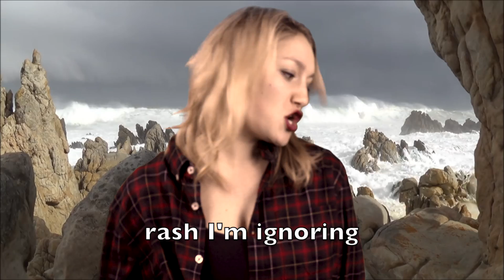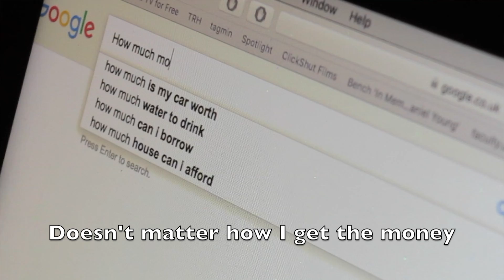IT'S DECLINED by Alice & Benjamin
Don't say we're not hard working performers.

Lyrics by
Alice Murray & Benjamin Martin

Vocals by
Benjamin Martin & Alice Murray

Feat.

Lyrics:

I can almost feel it
That payday feeling
But when I check my bank balance I think
Gurl you're not eating

The room is freezing
Gotta save on heating
Choking on the damp that's been
Growing on the ceiling

But I
I gotta get by
Gotta keep my mum on speed dial

Always gonna be another law suit
For the taxes that I haven't paid
Always gonna be a fridge I'm raiding
From the guy that finally got me laid
Always gonna try another cashpoint
But I'm always gonna read that awful sign
IT'S DECLINED

Trying to pretend that
I'm doing fine but
I'm living in a house share
thats owned by a crackhead
My Housemates snoring
My healths appalling
Cause I can't afford prescriptions
For the rash I'm ignoring

But I
Guess I'll get high
From these drugs we found outside
(Bargain!)

Always gonna take on tube on off peak
Always gonna eat my food reduced
Always gonna have no cash on me
Cause my card is always being abused
Always giving out all my details
Coz’ they said I'm owed money from PPI
Now
IT'S DECLINED

There’s always gonna be another pay day
but i know that my rent is due
ill be scraping all my cash together
or my landlord is gonna sue
Does matter how get the money (He's gonna sue me)
even if i sell my organs on the side (How much for my kidney)
It's DECLINED

fin.